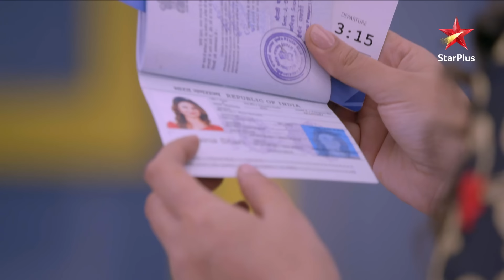Ishita kar rahi hai अजीब बर्ताव! | Full Episode:1718 | Yeh Hai Mohabbatein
Episode 1718

Yeh hai Ishita aur Raman ki kahaani ka ek naya mod! Unka parivaar phir se naye challenges ka saamna karta hai, jab purani dushmaniyan aur naye rishtey unki zindagi mein phirse entry lete hai! Ishita aur Raman apne pyaar aur parivaar ke liye ladte hai, jab unhe ek baar phir se apne rishton ki gehraiyon ko samajhna padta hai! Toh dekhiye Yeh Hai Mohabbatein, jahaan khushiyan aur dukh ke saath unki kahaani ek naye safar ki taraf badhti hai!